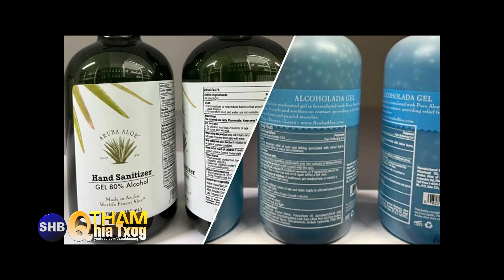04/09/2024 - Dab noj hnub, Nyiaj pab kawm ntawv, Se tsev nce siab, Neeg yuav tsev nyob Thaib teb...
This video may not be published, rebroadcast, or redistributed for any purpose without the consent of Suab Hmong Broadcasting.